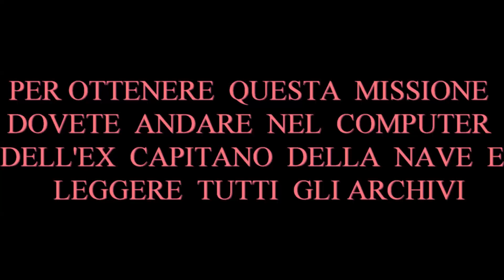[ITA] THE OUTER WORLDS [GUIDA] ARMA SCIENTIFICA DI PHINEAS - RAGGIO DI MINUTIZZAZIONE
[ITA] THE OUTER WORLDS [GUIDA] ARMA SCIENTIFICA DI PHINEAS -RAGGIO DI MINUTIZZAZIONE. Buona visione!✌

                                           ▼  LINKS ▼

👨‍👨‍👦‍👦   Social 👨‍👨‍👦‍👦

✘Cooler Master MasterLiquid 120:

✘Corsair CC-9011099-WW Crystal Series: